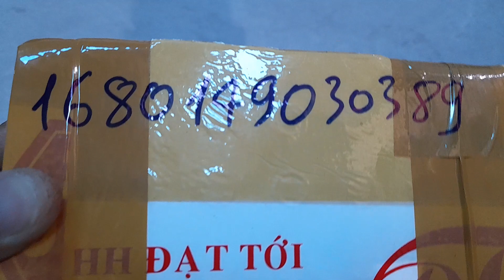HẢI DƯƠNG : NGHÊNH ĐÓN